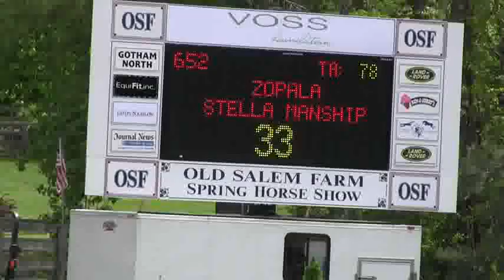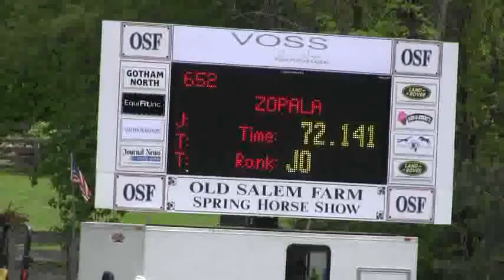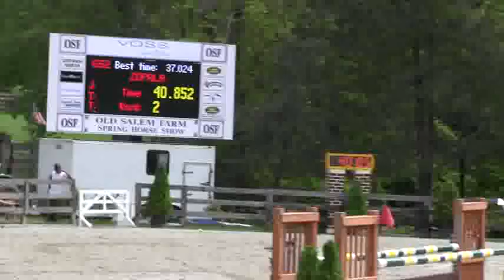Video of ZOPALA riden by STELLA MANSHIP from ShowNet!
ZOPALA riden by STELLA MANSHIP at OSF SPRING 2.  This round is from class 329, 7/8 YO YJC 1.30 m II2b and finished 8 of 20.